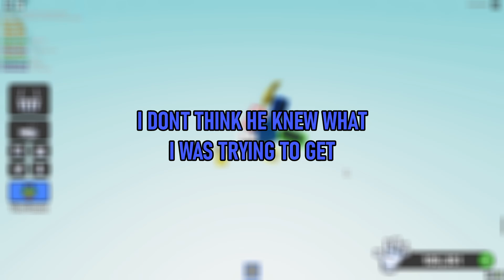getting recall in a public server or something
im depressed lol